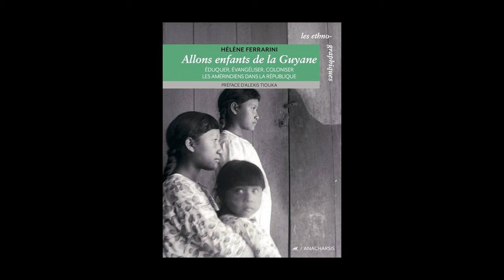Hélène Ferrarini - Allons enfants de la Guyane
Hélène Ferrarini vous présente son ouvrage "Allons enfants de la Guyane : éduquer, évangéliser, coloniser les Amérindiens dans la République" aux éditions Anacharsis. Dans le cadre du festival Lettres du Monde.